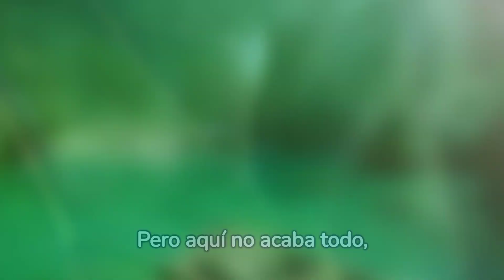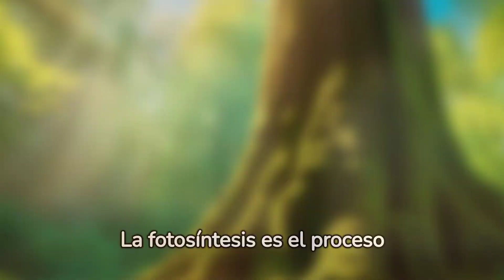A qué se ☘️ REFIERE ☘️ la 🌿🌿 FOTOSINTESIS ? 🌿🌿